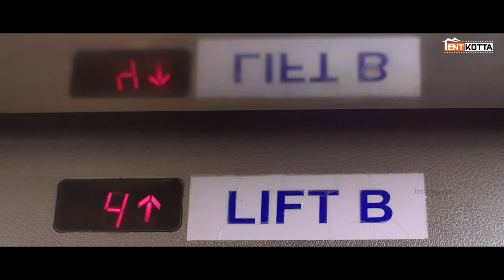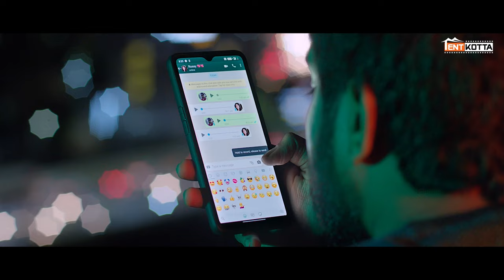Ward 126 | We should give a Tight Slap | Michael Thangadurai, Jishnu Menon | Sai Selva | Varun Sunil